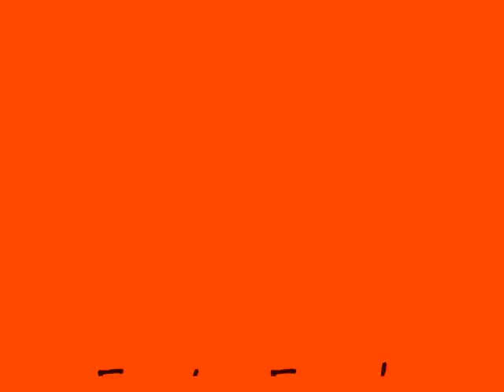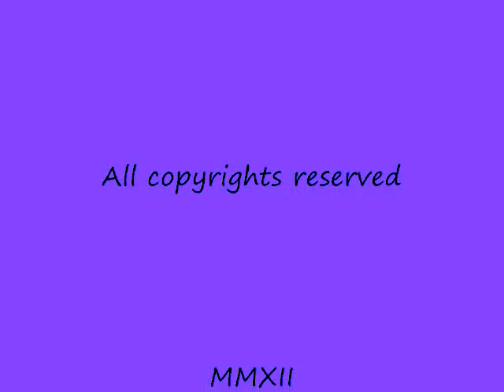Forty Fords 1940